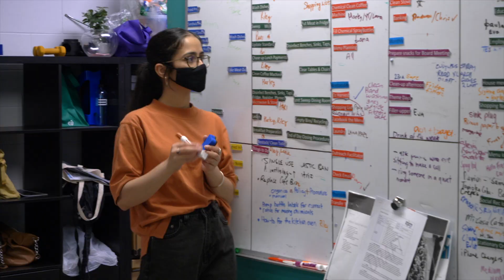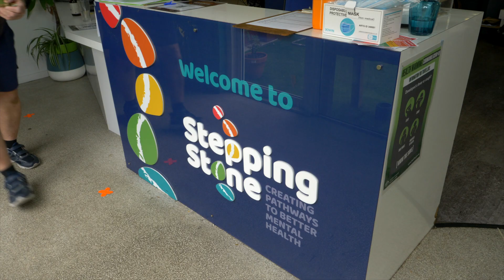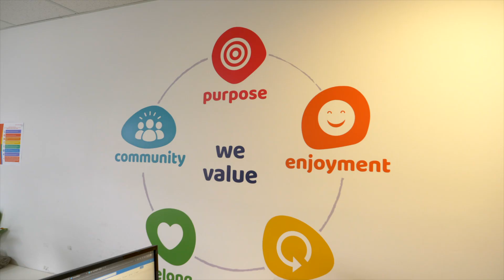Introducing Stepping Stone Clubhouse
Stepping Stone Clubhouse member, Andrew McLean, shares his inspirational story about how joining Clubhouse gave him a sense of purpose, self-confidence, and social connectedness.

Created by Dylan Nicholls from Wandarra Media

SPECIAL THANKS TO PARTICIPANTS:
• Subject: Andrew Mclean
• Extras: Lana Farina, Parneet, Yongteng Li, Harley Johnman, Riley Jackson, Tara Spasojevic, Denny Brail, Beatriz Gobalesa, Kevin Seymour, Noel Dancey, Jaimi Rogers, Dayne Rzeszkowski, Lucy Maloney

Crew:
• Dylan Nicholls (Producer, Director, DP, Editor)
• Preeti Phartiyal (Assistant Director, Interviewer)